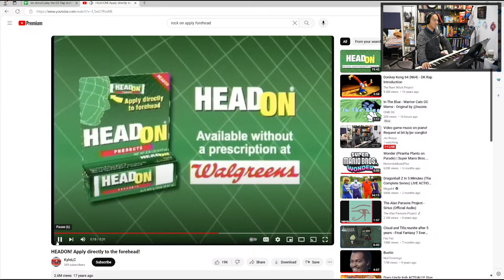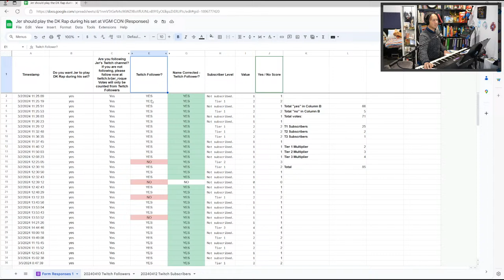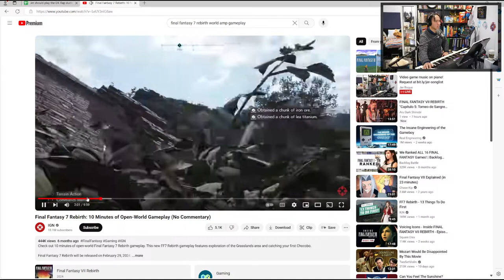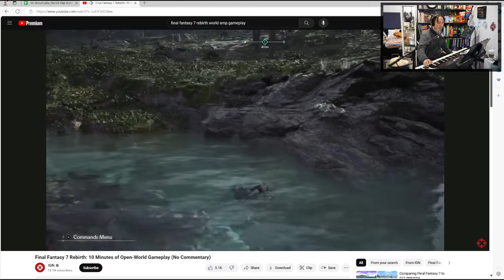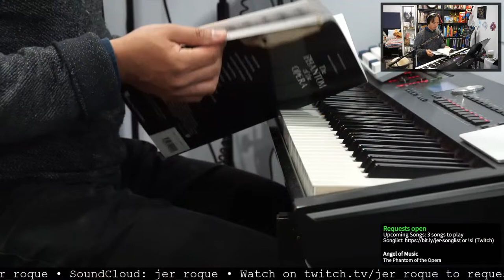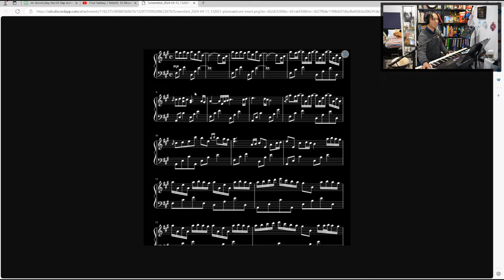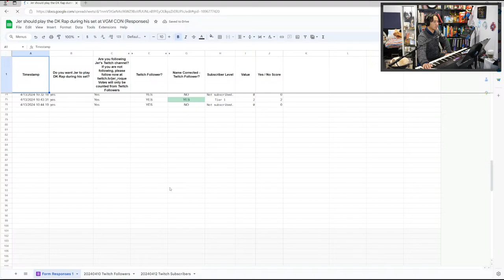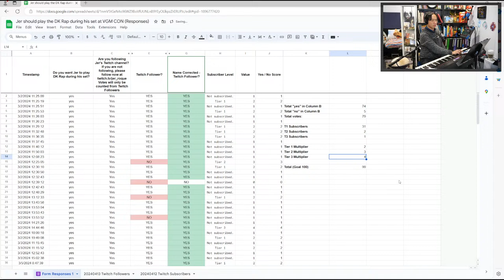Video game music on piano! Request at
Jer streams on Saturdays, Sundays starting at 9:30 AM CST and on Wednesday evenings starting at 6:00PM CST